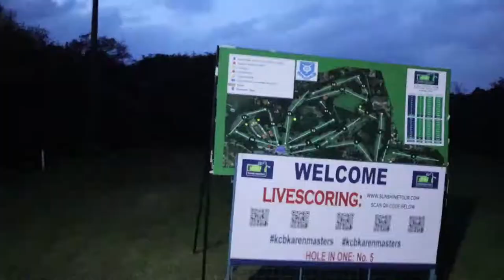KCB KAREN MASTERS with HEAVY K THE DRUMBOSS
This is what happened when KCB bank teamed up with the lavish establishment, Karen Country Club. We got an eclectic mix of lively performances from various DJs, especially one Heavy K... and such is the story of the KCB Karen Masters. We never made it for golf, cz my partner in crime was running a bit late. However, I hear it was an exciting golf event that pulled the who-is-who in golf.
It was a must-attend event! Make sure you attend the next one come 2020..

Facebook: K A R E N K A N G